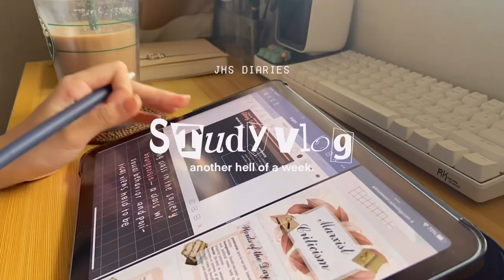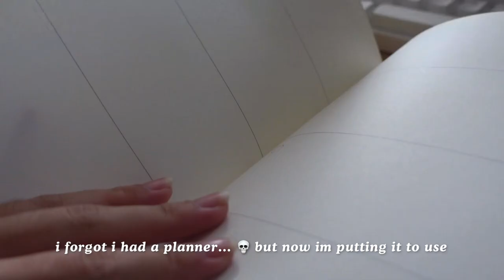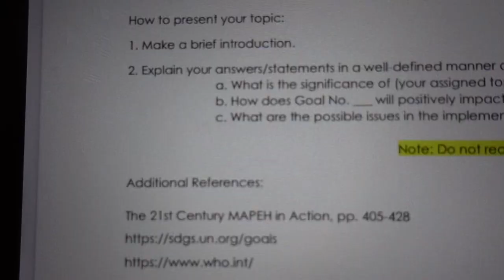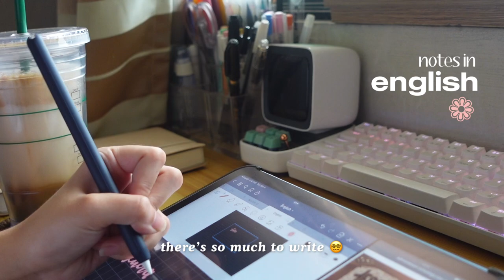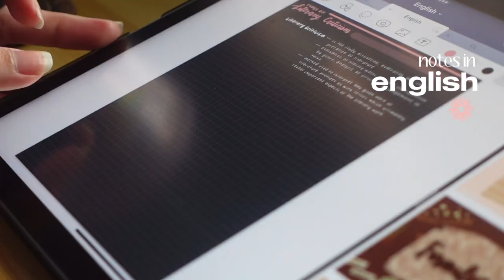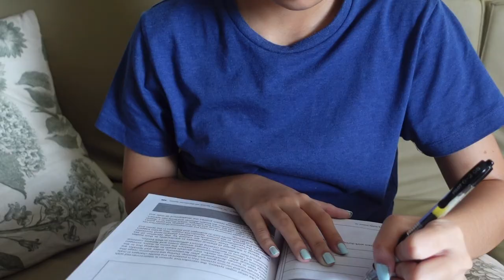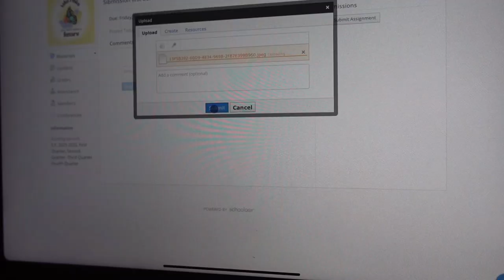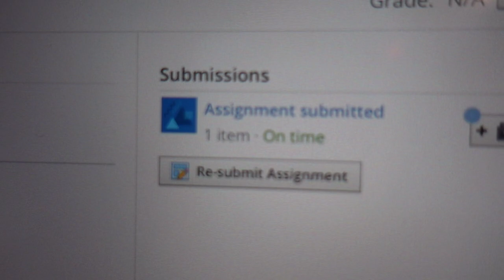jhs diaries 🍩 hell week in jhs, managing my time, full productivity — a study vlog ☁️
see u on my next vlog heh !

chelseaa ♡

[ music ]
juju b. goode - apple apology feat skimprod
wabi sabi - brown eyes (feat. hannah abrahim)

- acrylic pen organizer
↳ sm department store
- metrosunnies ally con-strain specs

[ filming & editing ]
↳ iphone 11 HD at 60 fps, ipad air 4
↳ vllo, phonto, picsart, procreate

[ faq ]
face reveal?
↳ maybe but not now 🥸
what grade are u in?
↳ grade 10 🏃‍♀️
where are u from?
↳ philippines!
↳ GoodNotes 5

!! please refrain from copy-pasting my description box and reuploading my content !!

sc — 57923